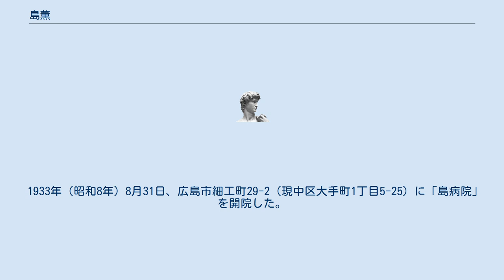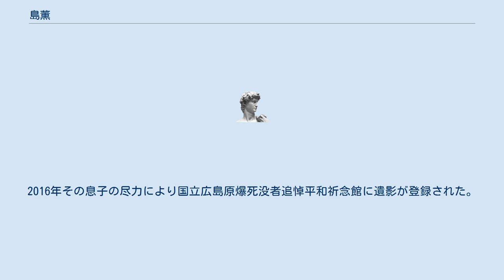島薫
島 薫（しま かおる、1897年（明治30年） - 1977年（昭和52年））は、日本の医師。
広島市への原子爆弾投下の爆心地にある島病院初代院長。
「広島外科会の父」。
 安芸郡中野村（現広島市安芸区中野）出身。
 1916年（大正6年）旧制広島県立広島中学校（現広島国泰寺高校）卒業。
同年度卒に永山忠則・深山静夫らがいる。
 旧制大阪医科大学（現大阪大学医学部）へ進学、1924年（大正13年）卒業。
岩永仁雄に師事した。
その後、ドイツ・アメリカで留学・研修を続けた。
 1933年（昭和8年）8月31日、広島市細工町29-2（現中区大手町1丁目5-25）に「島病院」を開院した。
当時の開院挨拶状には「廣島郵便局東側に於いて外科病院を經營」「外科一般特に内臟外科の診療に從事」とある。
病院を建てる際には、アメリカ留学時代に感銘を受けたセント・メアリーズ病院（現メイヨー・クリニック）の運営方針を範とし、患者が低料金で治療・入院が受けられるように工夫した。
島病院は当時としては最新設備を備える大きな病院で、島の持つ高い技術は市民に広く知られていた。
当時市中心部では外科の外来が少なかったこともあり、島病院には多くの患者が訪れ、病室はいつもほぼ満室だった。
島は医療費の払えない患者も拒まず、お礼にと野菜が届けられたこともあったという。
 当時島は広島の外科のリーダー的存在の一人であった。
1934年日下部且三・松尾信吉とともに広島外科医会（現広島外科会）を立ち上げた。
榊原亨に賛同し、日本臨床外科学会創立運動の中核を担った。
 1945年8月5日、島は知人に頼まれ看護婦1人とともに広島県世羅郡甲山町へ出張手術に行っていた。
翌8月6日広島市への原子爆弾投下、島病院が爆心地となった。
「広島全滅」の報を受けた島はその日の夜に甲山から戻る（入市被爆）が、病院は損壊、のちに患者・看護婦ら約80人は全員死亡していたことがわかる。
その後は倒壊を免れた銀行などに泊まりながら、臨時救護所となっていた袋町小学校で負傷者治療に努めた。
この間、島病院の焼け跡に（当時安否がわからなかった）病院関係者や患者たちの消息を尋ねる伝言を記し、島自身も探して回ったり、島を訪ねてきた遺族には「誰のものかも分からない骨の代わりに一握りの土を持って帰るよう」伝えたという。
 その3年後となる1948年に同地で島病院を再建した。
再建後も被爆者医療に尽力した。
プレスコードによって原爆症に関する情報は何も知らされないまま、広島の医師たちは手探りで挑んでいった。
1950年代初頭原爆乙女が話題となり彼女たちが東京や大阪の病院で手術を受ける中、広島には手術ができる外科医はいないのかという声が大きくなった。
この時代も広島外科会の中心人物の一人が島であった。
こうした流れの中で医師が団結し1953年広島原爆障害対策協議会（原対協）が発足、のち原爆医療法制定に至った。
 また後年には広島信用金庫2代目理事長(1971年-1973年）などを務めている。
 1977年死去。
享年79。
息子が島病院を継いだ。
2016年その息子の尽力により国立広島原爆死没者追悼平和祈念館に遺影が登録された。
被爆前の病院関係者の集合写真や島が書いた回想録も収蔵されている。